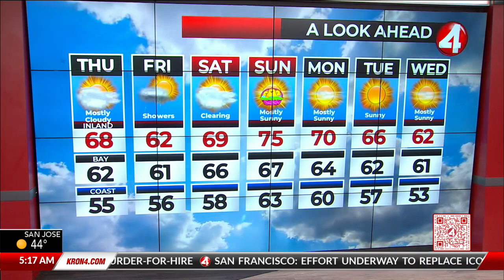April Forecast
Talking a few light April showers